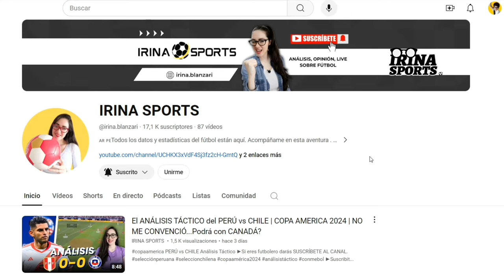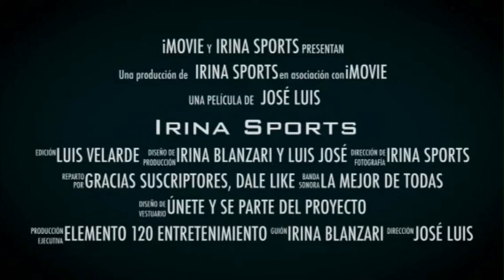ALIANZA LIMA y su TÁCTICA OFENSIVA para GANAR el CLAUSURA 2024| ANÁLISIS | Previa Alianza Atlético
CESAR VALLEJO vs ALIANZA LIMA
► Análisis Táctico
► La TÁCTICA de RESTREPO
► CLAUSURA 2024

Muchas gracias

Un abrazo!